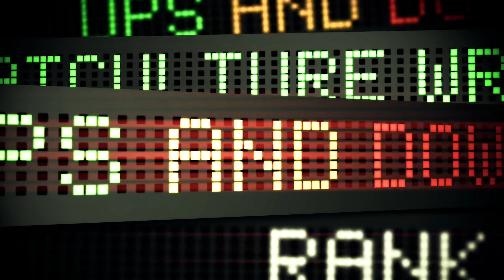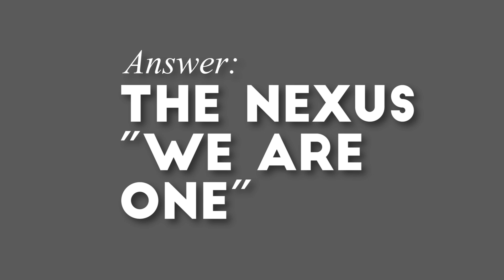Ups & Downs From Last Night's WWE SmackDown (Jun 27)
Jack's back with all the Ups & Downs from this week's SmackDown Live!